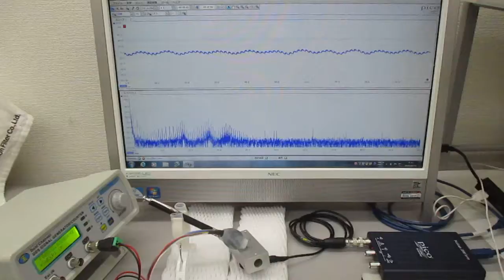超音波プローブの発振制御による表面検査技術（超音波システム研究所）